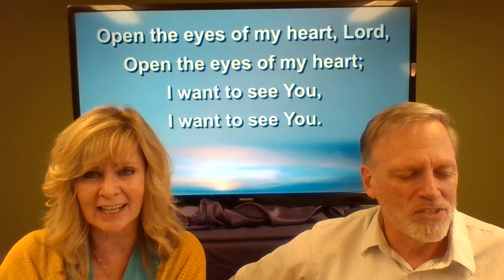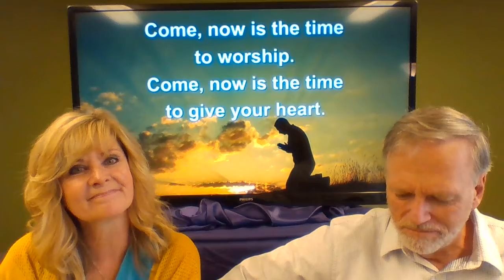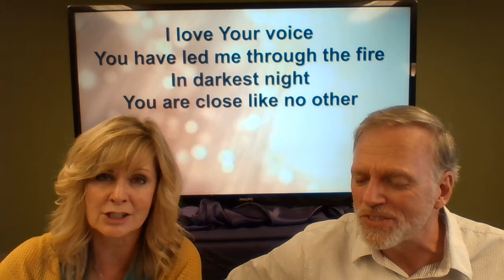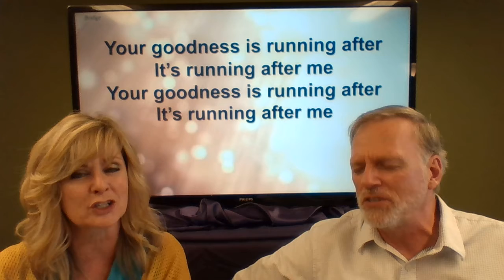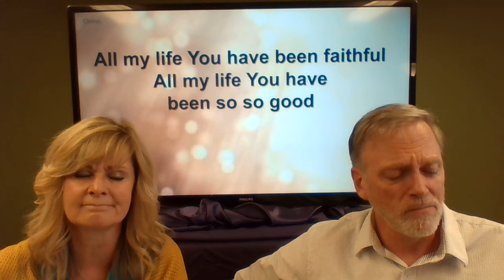April 19, 2020 - Reactions to the Resurrection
Westview Church Message - April 19, 2020